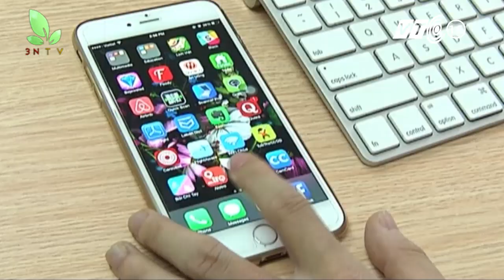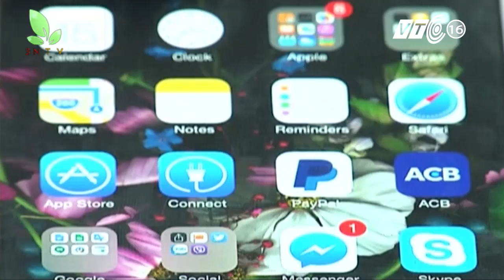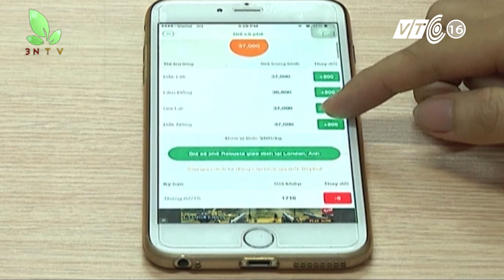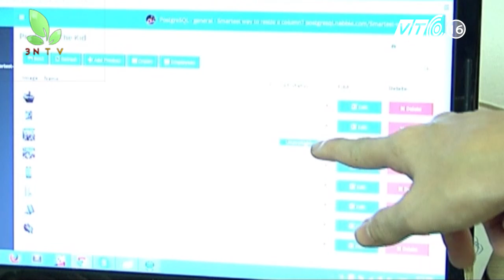Ứng dụng 'giá nông sản' của chàng trai khuyết tật | VTC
VTC | Chàng trai 9X dù bị khuyết tật nhưng lại rất sáng tạo, anh viết thành công ứng dụng giá nông sản trên điện thoại.